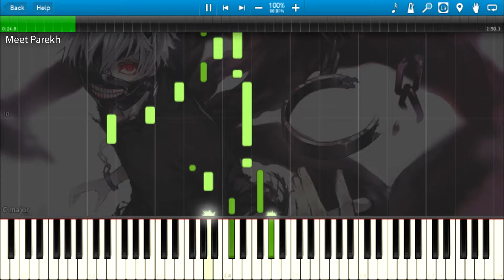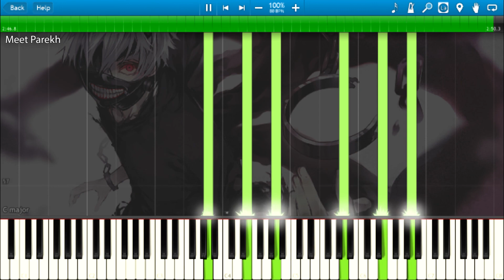Unravel (Soft Version) - Tokyo Ghoul OP (Piano Cover) + Sheets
Unravel (Soft Version) - Tokyo Ghoul OP